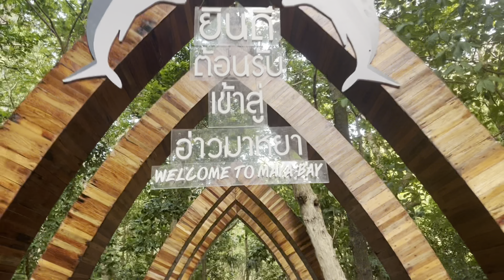মায়া বে || Maya Bay || পৃথিবীর সবচেয়ে সুন্দর দ্বীপ || Stunning beauty of nature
Hi, I m Shipra . I love to make video & vlogs.